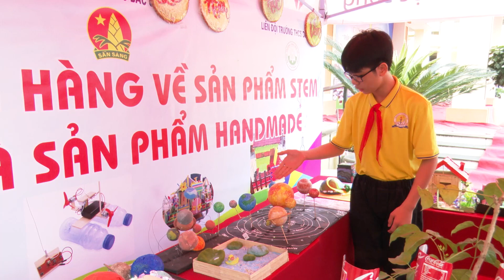THÀNH ĐOÀN PHỐI HỢP VỚI TRƯỜNG THCS DĨNH KẾ TỔ CHỨC CHƯƠNG TRÌNH THẮP SÁNG ƯỚC MƠ THIẾU NHI VIỆT NAM